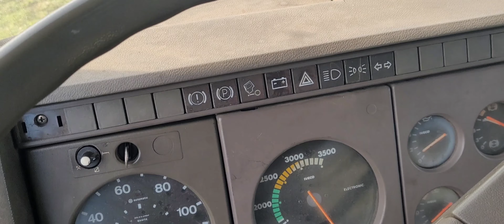200152C2 Iveco 137.17